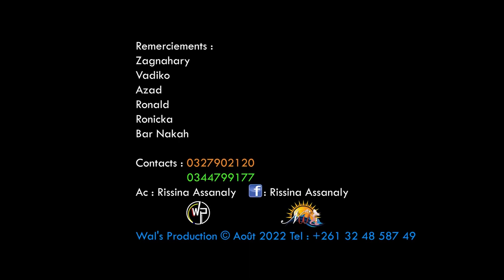NINAH WEN - Tsy Anjara | Nouveauté Clip Gasy 2022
Nouveauté Clip gasy 2022
Clip Madagascar
Music couleur tropical
Hira Malagasy
Clip gasy 2022
Clip Gasy
NINAH WEN - Tsy Anjara